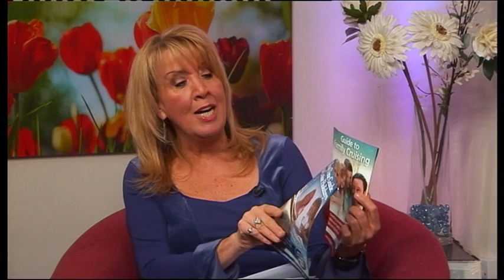David Lawrence,Sky Television-"Cruising with the Stars"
David's career has been varied over the years  from cabaret at sea and on land to international touring shows . He regularly performs  on P&O, Cruise and Maritime, Air tours, Fred Olsen and  other private charters as one of their cabaret headliners Over the years he performed with "The English Symphony Orchestra" UK tour with all the grandeur, pomp and circumstance of an evening in the park to an audiences of thousands.
David had the great honor of playing"Phantom of the Opera" on ice "Wild Rose International" originally to be the  voice of the Phantom and Raoul but a change of planning by the producer meant that  David went into intense training to perform on ice singing alongside the world famous  "Russian Ice Stars" in a cleverly choreographed show masking the fact he was never a skater!!!  The first British man to appear on ice with them on their European tour ! Following  the success of Phantom David traveled to  Moscow and trained for three months with the "Russian Ice Stars" and with the world famous"Moscow State Circus" where he learned all the skills required to play
"Phineas Taylor Barnum" the greatest show man that lived combining spectacular skating with daring   aerial acrobatics wooing crowds of thousands on their European tour David then found himself playing the role of "John Adams" in D Day Darlings and the "Songs that won the War", UK theater tour in association with Dame Vera Lynn and the Royal British Legion.
David's West End exposer include "Sunday Night live" at the "London Palladium", "Theatre Royal" "Drury Lane" and "Her Majesty's"No stranger to television David has performed live for the BBC" "Pebble Mill" "Day Time Live" with Alan Titchmarsh inter­viewed about his career and singing "Music Of The Night" from "Phantom of the Opera"."Summer in the city" live at the Birmingham Hippodrome singing once again "Music of the Night". that's the show so far !